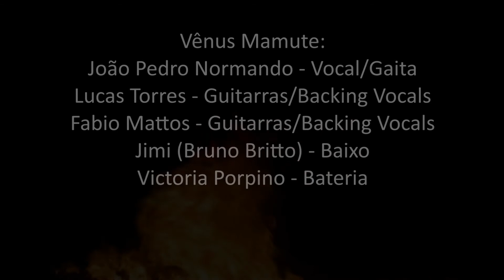Vênus Mamute - Ouvaite Meu Bonde - Tiabicora - Casarão Music - Belém - PA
Vídeo da Banda Vênus Mamute no evento Tiabicora realizado no Casarão Music dia 25/05/2013.